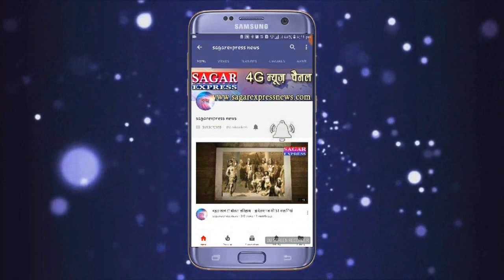कमलनाथ रोड शो सागर